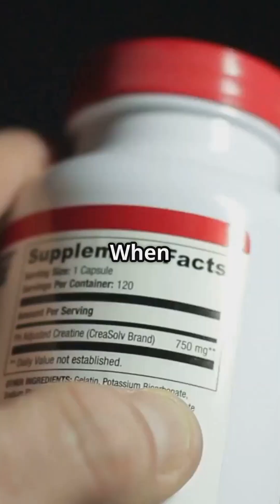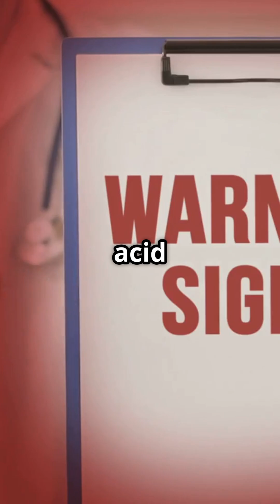Molybdenum: Essential Health Benefits & How It Supports Your Body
In this video, we explore the essential health benefits of molybdenum, a vital trace mineral that plays a key role in maintaining overall body health. Molybdenum is often overlooked, but it is crucial for many bodily functions, including detoxification, metabolism, and immune system support. If you’re looking to improve your health, understanding the role of molybdenum in your body is essential.

Molybdenum for body health helps in various ways, from supporting cellular function to aiding in the proper functioning of enzymes that regulate many of the body’s biochemical processes. This mineral is also critical for energy production, helping to convert food into energy, and supporting metabolism to keep your body running smoothly.

Learn about the importance of molybdenum and its impact on your overall well-being. Molybdenum and detoxification work together to eliminate harmful substances from your body, while molybdenum for brain health is essential for cognitive function and mental clarity. Additionally, molybdenum for heart health helps maintain cardiovascular function by supporting proper blood circulation and enzyme activity.

If you are concerned about molybdenum deficiency, we’ll discuss the symptoms and how to ensure you are getting enough of this vital nutrient. Molybdenum-rich foods like legumes, grains, and vegetables can help boost your intake, and for those who may need more, molybdenum supplements are also an option to consider.

This video will explain how molybdenum supports your body in many aspects, from aiding digestion to enhancing nutrient absorption. Discover the many benefits of molybdenum for health, including how it supports healthy metabolism and healthy organs. We also delve into molybdenum and hormonal health, showing how this mineral contributes to balanced hormone levels.

Watch the video to learn more about molybdenum nutrition and how you can incorporate this essential nutrient into your daily routine for better health.